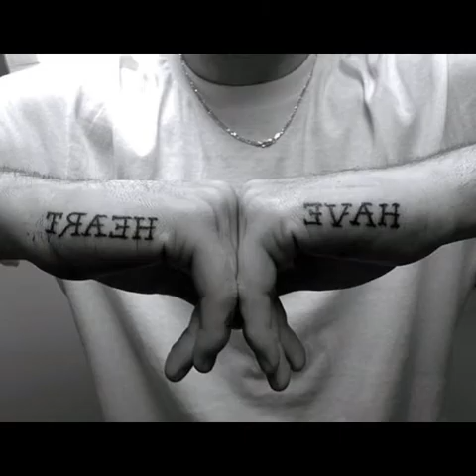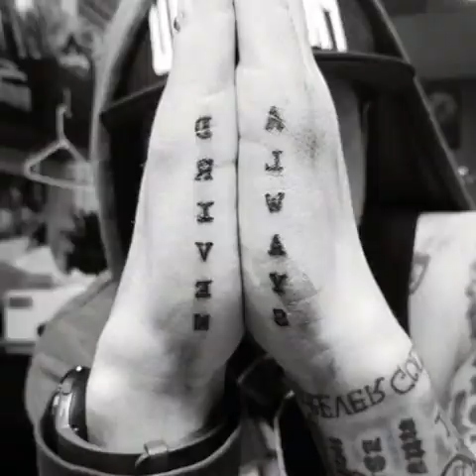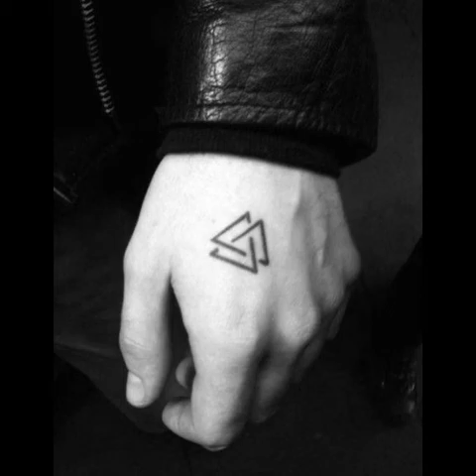Маленькие Тату для мужчин на кисть руки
Тату для мужчин на кисть руки могут быть отдельными буквами, словами, движущимися вместе с сухожилиями, рисунком на пальце или любым другим. Важно то, что жирный шрифт — это ключ, поэтому татуировка будет хорошо выглядеть долгие годы.

Sundown Drive by Ghostrifter Official